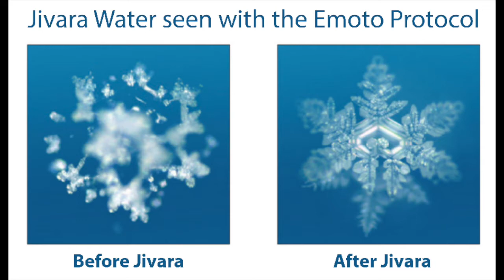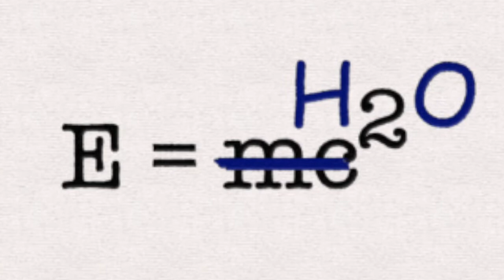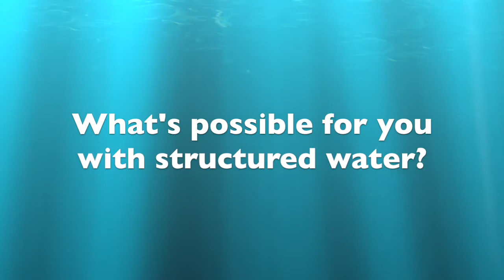The Structured Water Series: Discoveries in Structured Water Science Video #1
❗️ATTENTION ALL STRUCTURED WATER CONSUMERS❗️

SINCE 2020 THERE HAS BEEN A NEW LINE OF STRUCTURED WATER DEVICES MADE FROM COPPER, CRYSTALS AND MINERALS CALLED AQUA ENERGIZERS™. WE PREFER THEM TO THE PLASTIC DEVICES FROM NATURAL ACTION TECHNOLOGIES, AS WELL AS OTHER STRUCTURING WATER TECHNOLOGIES SUCH AS CRYSTAL BLUE, GREENFIELD WATER, AQUALIV, JHON ELLIS, THE IMPLODER BY DAN WINTER AND OTHERS.

🔥 LEARN ABOUT OUR TRADE IN PROGRAM

* To trade in your Natural Action Technologies Structured Water Device for a discount on a new AQUA ENERGIZER

This is Video #1 in a 6 part video series that will take you into the matrix of the mysteries and magic of structured water.

The Structured Water Series starts out with a deep dive into the science of structured water and then turns to practical ways you you can quickly solve common dehydration obstacles to improve your health.

 From there, we ride the wave into how structured water can support you to emanate radiance, mimic nature, and fall completely in love with your life beyond anything you ever imagined possible.

This entire series was created with you in mind to empower you to be the highest vibration version of yourself through a deepening relationship with water.

The first video in this series will help your mind to be more accepting of what comes later.  We start with an examination of the scientific research that proves structured water is the real deal!

You can purchase Dr. Emoto's best seller, The Hidden Messages in Water, on this

For information about Dr. Gerald Pollack and the Fourth Phase of Water,

You can purchase Dr. Pollack's book, The Fourth Phase of Water, on this

To purchase the documentary Water: The Great Mystery

Structured water is better than traditional water filters like reverse osmosis, carbon block filters, charcoal filters or coconut filters because it uses physics (instead of chemistry) to energize water and neutralize toxins like chlorine, chloramines, fluoride, pharmaceuticals, and more.
To shop for structured water devices today visit the Structured Water Superstore at The Wellness Enterprise where you will find the AQUA ENERGIZER™, Natural Action Water, UMH, VitaJuwel Gem Water Bottles and more.

Medical doctors and researchers such as Tom Cowan, Zach Bush, Christiane Northrup and Gina Bria have been speaking out about real hydration and water. It turns real hydration is how you eat, drink and move and not all waters are created equal. Access the Doctors Prescription to Hydrate Now course to learn more about what they are saying

Additional information and water education resources are available. To learn more about why reverse osmosis isn't really as safe as most people think

Patrick Durkin, the founder of The Wellness Enterprise is on a mission to end the use of plastic water bottles. Dedicated to finding the best water for people so they will find it compelling to change their habits he has experimented with many water filtration technologies including Aquasana, Brita, Culligan, reverse osmosis, Kangen, Enagic alkaline water, water coolers, water vending machines, water filters you put on your tap, whole house water filters, water pitchers including the Best Water Pitcher Ever. Patrick offers the best water filtration and structuring technologies for water purification on http Patrick is the author of Flow: From Pure and Safe Water to Higher States of Consciousness